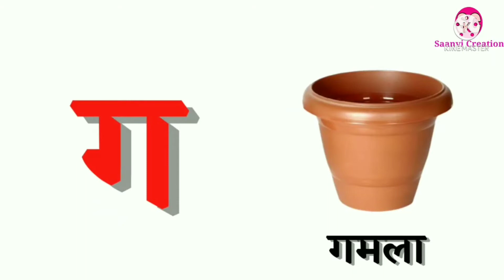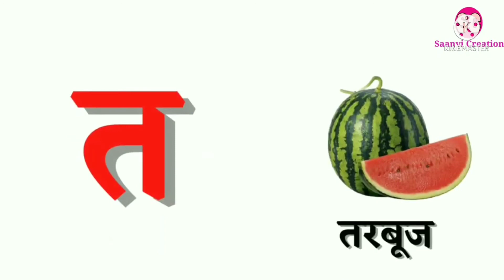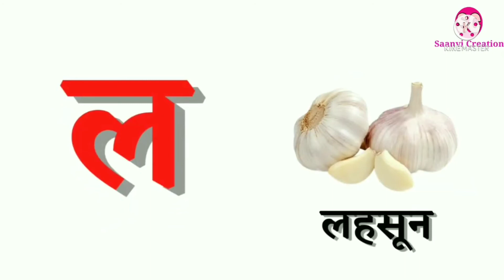क से कमल | ख से खरगोश | कखग | हिन्दीवर्णमाला | हिंदी बालगीत | हिंदी व्यंजन | अ आ इ ई उ ऊ | vowels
हिन्दीस्वर हिन्दीवर्णमाला हिंदी व्यंजन,असेअनार,आसेआम अआइईउऊ AAaEEe अ से अनार आ से आम | अ आ इ ई उ ऊ | क से कबूतर ख से खरगोश | कखग | हिन्दीवर्णमाला | हिन्दीस्वर | A Aa E Ee